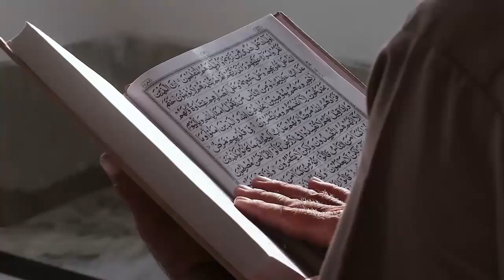Lihat Muslim Sholat dan Dengar Murotal, Dosen Universitas Cambridge Ini Mantap Jadi Mualaf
Pada video ini menceritakan Lihat Muslim Sholat dan Dengar Murotal, Dosen Universitas Cambridge Ini Mantap Jadi Mualaf. Inilah kisahnya!